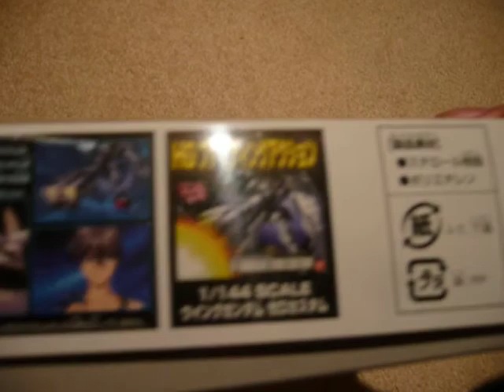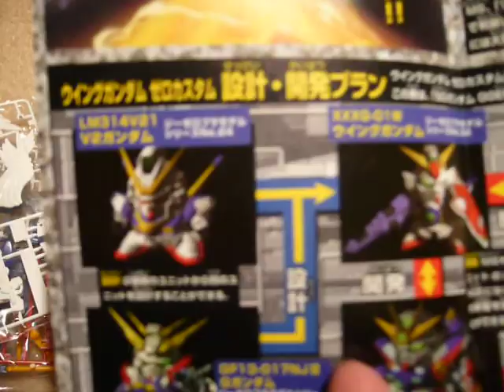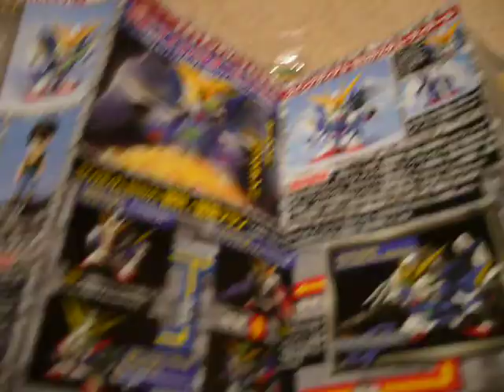Unbox wing zero sd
Bring your own music for this. My 2nd super deformed model. Never did an unboxing video for the other one. This is 1 of the 3 model kits I got for x-mas.